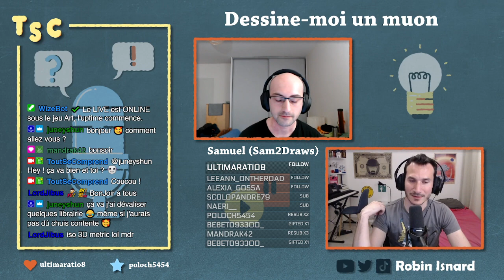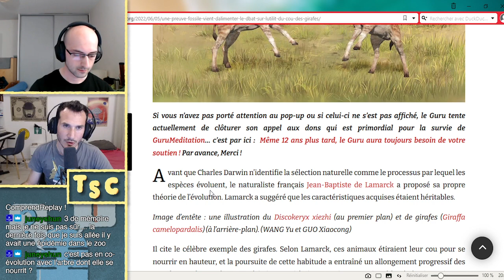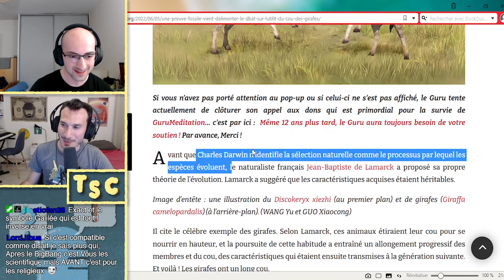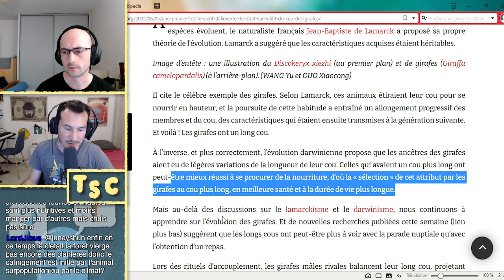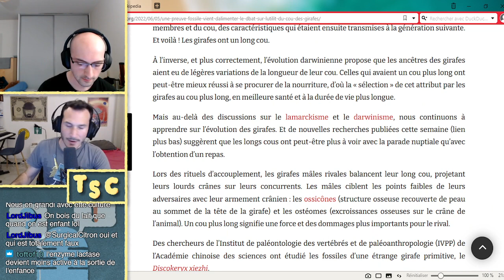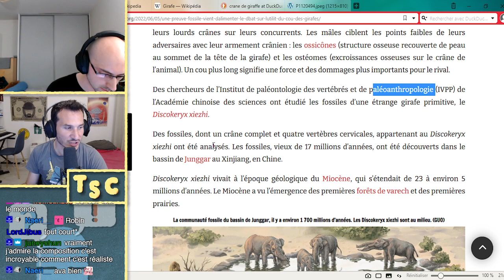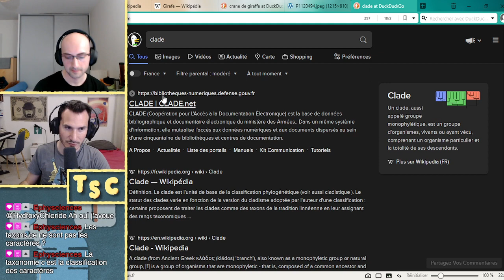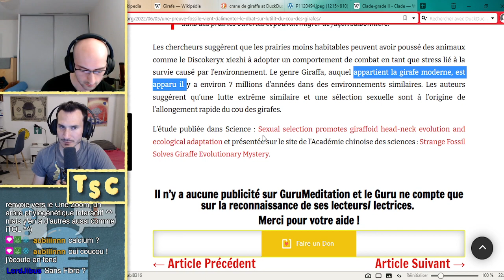🎨#01 - Pourquoi les girafes ont un long cou ?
Début : 13:22
Si vous voulez me soutenir, n'hésitez pas à liker et laisser un commentaire.
Merci beaucoup ;)